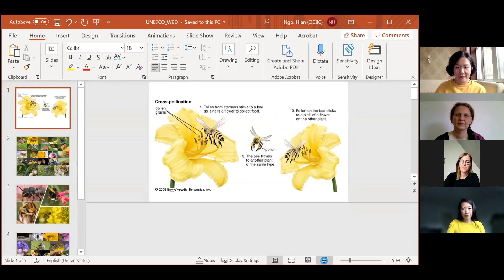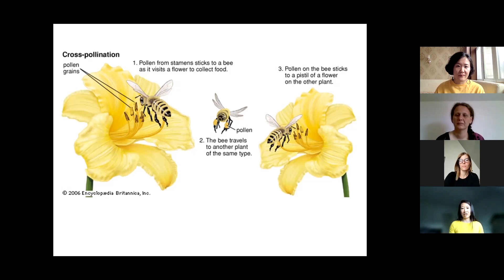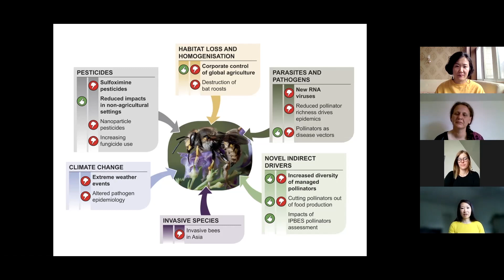UNESCO-Guerlain Women for Bees webinar: Learning from beekeepers in biosphere reserves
This webinar explores key questions on the importance of pollination, the role of bees in pollination, the role of women in beekeeping and how the Women for Bees programme can help face challenges related to pollinator decline and native bee conservation.
It brings together two beekeepers from a Slovenian biosphere reserve, a researcher in charge of a feasibility survey for the Women for Bees programme in a Chinese Biosphere Reserve, and a partner researcher from FAO.
This webinar presents the values and approach of UNESCO's Man and the Biosphere (MAB) Programme for reconciling human beings with the rest of the living, focusing on beekeeping and the Women for Bees programme.